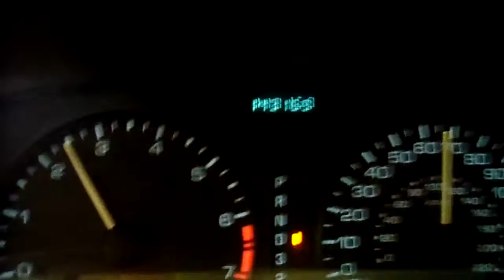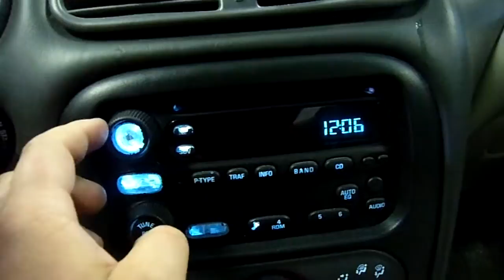11E0464 2004 OLDSMOBILE ALERO GL2,2.2,A.T.,FWD,143168 MILES,MORRISON'S AUTO SALVAGE YARD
11E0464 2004 OLDSMOBILE ALERO GL2,2.2,A.T.,FWD,143168 MILES,MORRISON'S AUTO SALVAGE YARD